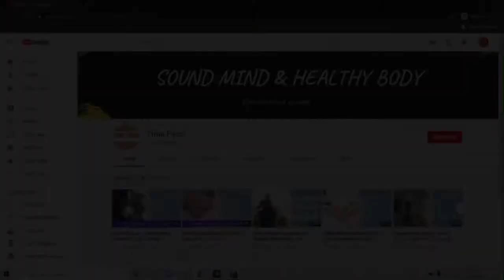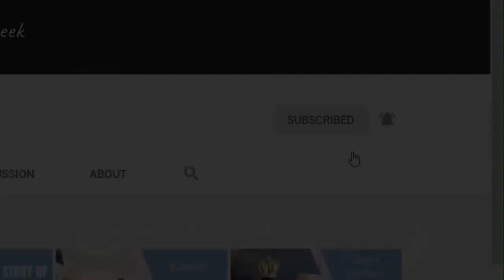Motivational Story in Tamil - If I had the Opportunity - எனக்கு வாய்ப்பு கிடைத்திருந்தால்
Have you ever had this thought? “If I had the opportunity, I would have been a great success in life too”. Many of us repeatedly curse our luck without realizing that we have had a lot of missed opportunity or lost opportunity in our lives. In today’s video we are bringing you a motivational story in Tamil featuring “If I had the Opportunity”. We have also added English subtitles for our non-tamil speakers.

We hope this story helps you feel motivated and push forward in your life. Do let us know what you think about the story in comments. Thank you for your support.